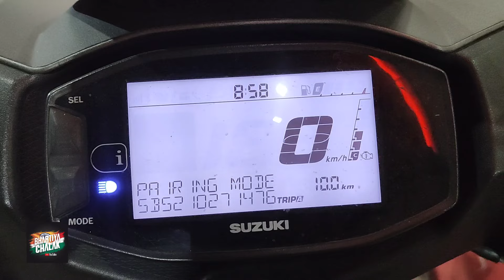Suzuki Avenis 125 Below 700 ml Petrol Indication on Digital Meter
Petrol Indicator Are blink it's  indicate 1.5 ltr Petrol left in Tank.

Petrol + E Indicator are blink, it's indicates below 700 ml Petrol is left in Tank.